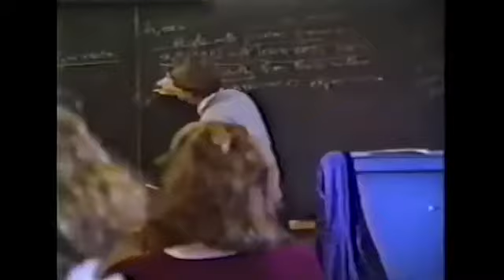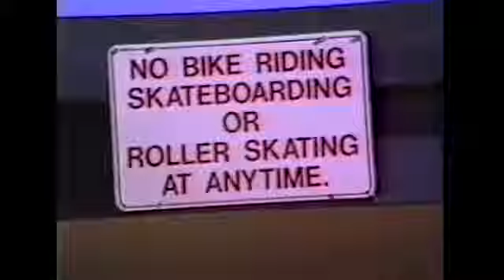Gloved Hands - You Make It!!!!!!!!!!!!!!!!!!!!!!!!!!